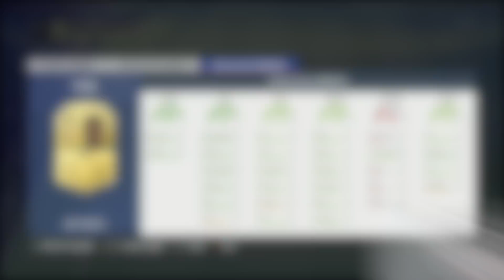EL DELANTERO MAS CHETADO DE FIFA 19 !! #1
✅GANA MONEDAS FÁCIL con la guía de FIFANTASTIC cómprala ya código "kiki" Descuentazo!!
✅Hoy os traigo una nueva serie, EL DELANTERO MAS CHETADO DE FIFA 19 !! la serie consiste en analizar y mostrar jugadores que sean chetados y baratos, es decir, un jugador que cueste menos de 5k y sea una locura de carta super chetada!! espero que os guste este nuevo video de fifa 19 ultimate team!!

😃Hola a todos bienvenidos a mi canal me llamo Jesús pero todos me conocen como KIKIFUTFIFA o KIKI a secas y mi canal trata sobretodo de EQUIPAZOS y PLANTILLAS COMPETITIVAS de FIFA 18 ULTIMATE TEAM sacar el mejor jugo al juego de fifa probando todo tipo de plantillas y de todos los precios, nacionalidades y hibridos de todo tipo, pasando de equipos caros hasta equipos baratos y chetados, suscríbete para no perderte ninguno de mis equipos originales y exclusivos :)